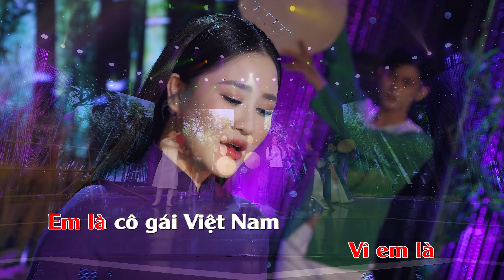KARAOKE Là Em Cô Gái Việt Nam - Lê Thu Uyên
Nghe thêm nhiều bài hát của Lê Thu Uyên Tại đây :
Bản quyền thuộc về Lê Thu Uyên official . Vui lòng không sao chép dưới mọi hình thức